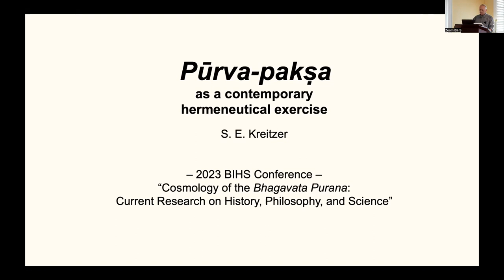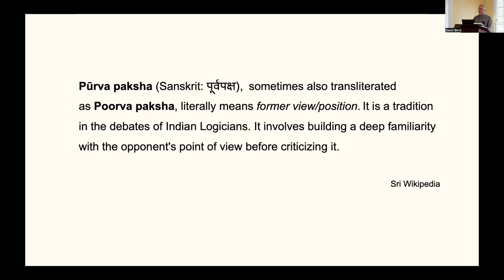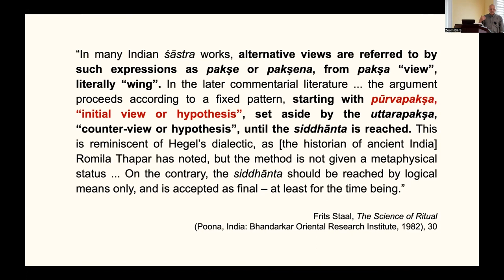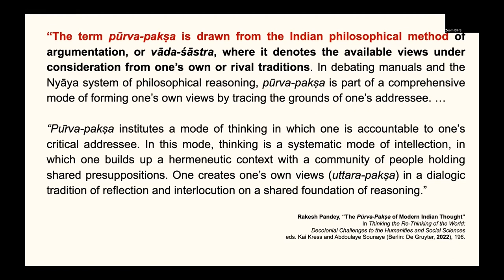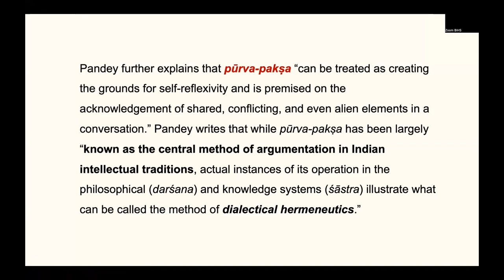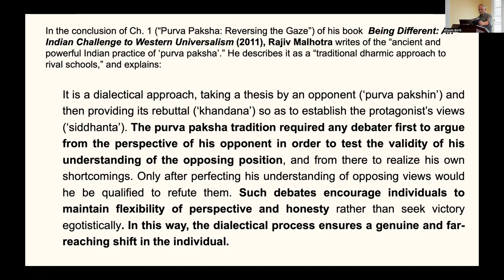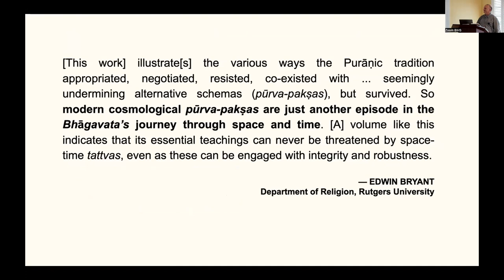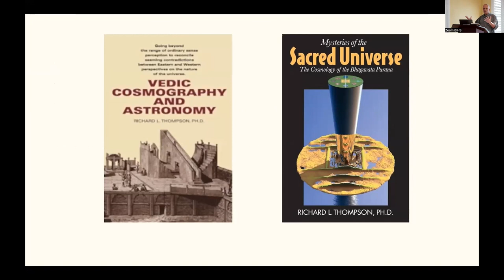“Pūrva-pakṣa as a Contemporary Hermeneutical Exercise”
Presentation by S. E. Kreitzer